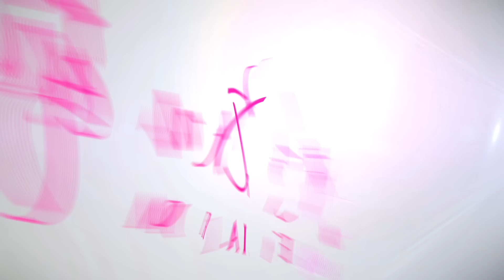Ask Demetria: Is It Ever Okay to Be A Side Chick?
Dear Demetria: Is Being A Side Chick Really That Bad?

Do you have an anonymous dating or relationship question you want to ask Demetria: ask.fm/demetrialucasdoyley